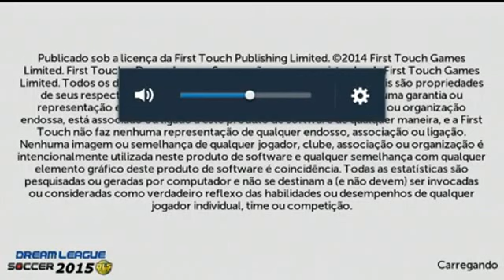CONHEÇA O NOVO JOGO DLS BRASIL 2015 !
Se você gostar do jogo aqui está o Link para vocês baixarem o jogo chama Dream League Soccer Brasil 2015 !!